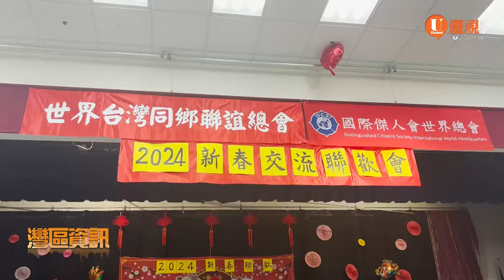20240316 優視《灣區資訊》國際傑人會世界總會和世界台灣同鄉聯誼總會聯合主辦的2024新春交流聯歡會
2024年3月17日，由國際傑人會世界總會和世界台灣同鄉聯誼總會聯合主辦的盛大活動——2024新春交流聯歡會，圓滿舉行。國際傑人會是一個非營利國際性社團，該會宗旨是服務社會，促進世界和平，發揚中華文化旨在促進全球傑出人才的交流與合作，致力於推動各領域的發展和進步。
此次活動得到了矽谷國際傑人會的大力協辦，並獲得金城銀行、中國信托銀行和國泰銀行的慷慨贊助。傑人會一直以來致力於促進跨界合作和人才培養，這次活動也是其在社區服務和文化交流方面的一次重要舉措。
在這場聯歡會上，出席人士眾多，包括僑教中心的莊雅淑主任、經文處副處長，SARATOGA市長趙燕、以及SUNNYVALE前市長，還有CUPERTINO和FREMONT學區委員等眾多重要貴賓。他們紛紛發表講話，分享對社區發展的看法和祝福。
主辦單位與各位貴賓合影留念，並特別向贊助單位與協辦團體致以誠摯的感謝，以及向那些為此次活動付出傑出貢獻的義工致以最高的敬意。獎狀的頒發儀式標誌著對他們的肯定和感謝。
整個活動氣氛熱鬧愉悅，人們品嚐美食的同時觀賞精彩節目，在歡笑聲中度過了一個溫馨新朋舊友相聚有意義的周末
這次新春交流聯歡會的成功舉辦，不僅拉近了各界人士的距離，也為社區間的合作與交流搭建了更多的橋樑。期待未來，這樣的聯歡活動能夠繼續舉辦，為社區帶來更多的歡樂和共融並促進華人社區的發展進步，建立一個更加團結共榮的華人社區。
本次新聞由優視記者Amber現場采訪報道。